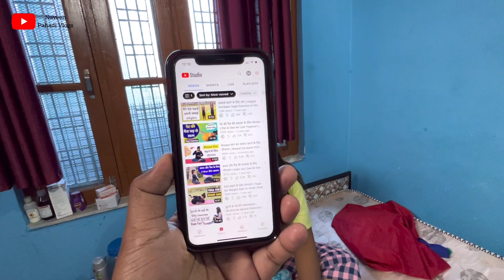Shadi ke Bad Khane Pine ke Mazze 😍 | Life After Marriage | Naveen Pahadi Vlogs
Hello Doston,

Frequently Asked Questions:
naveen pahadi vlogs
hindi vlogs
daily vlogs
lifestyle vlogs
uttarakhand vlogs
husband wife vlogs
naveen pahadi vlogs
traveller naveen pahadi
Shadi ke Bad Khane Pine ke Mazze